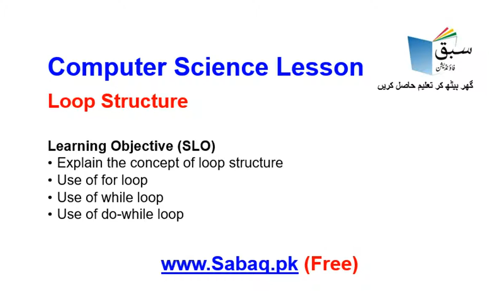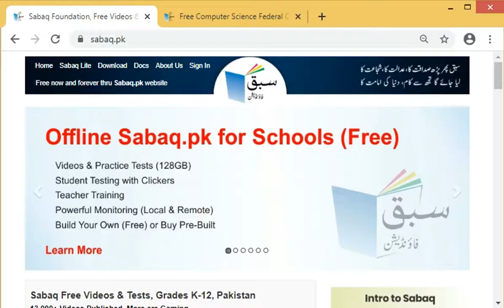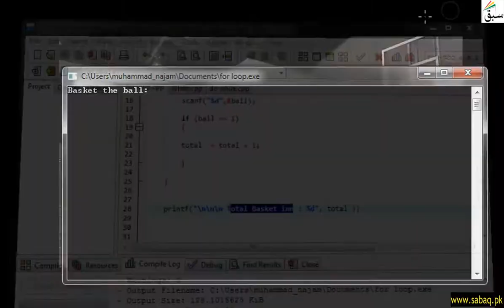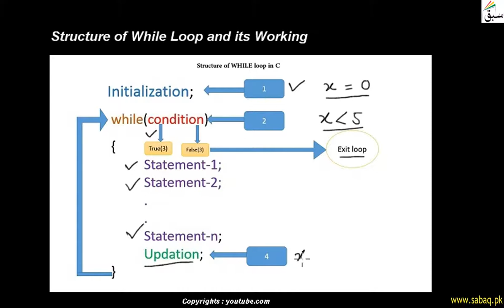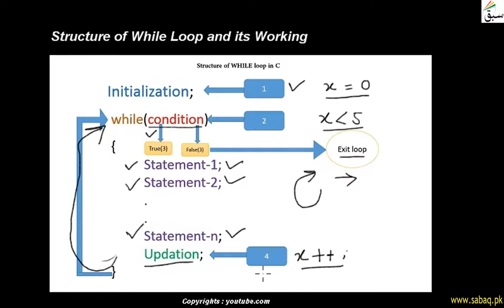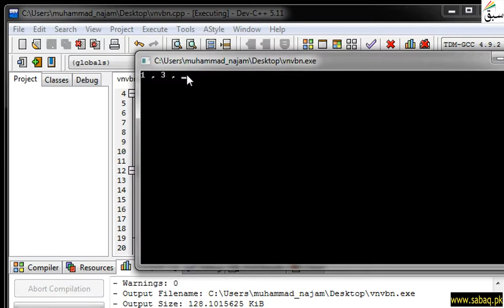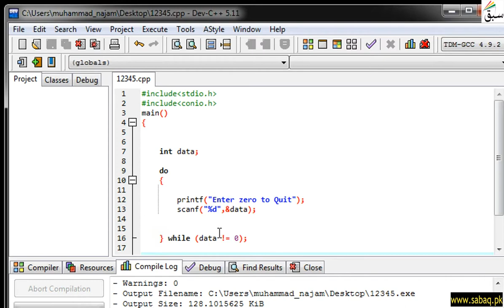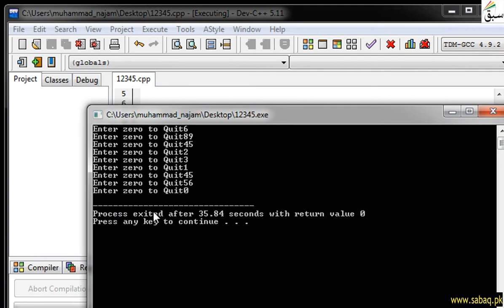Computer 10 Loop Structure, Computer Science Lecture | Sabaq.pk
Computer Science, Class 10 Loop Structure,Teleschool PTV | Sabaq.pk |

Following classes are covered in Teleschool PTV lectures:
Following subjects are covered in Teleschool PTV lectures:
• Maths Lectures
• Biology Lectures
• Computer Science Lectures
• Physics Lectures
• Chemistry Lectures
• Islamiat Lectures
• Urdu Lectures